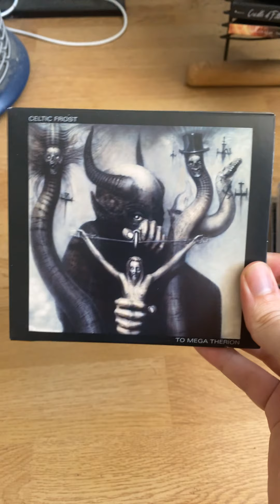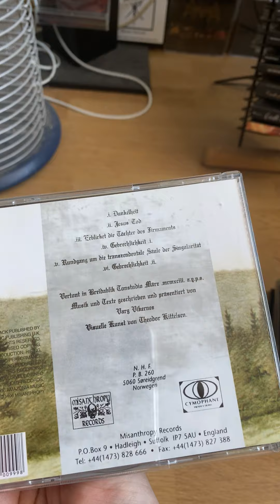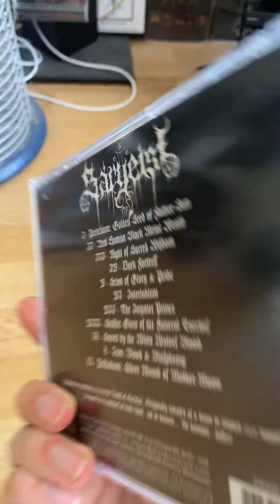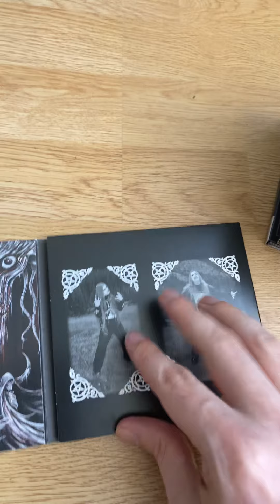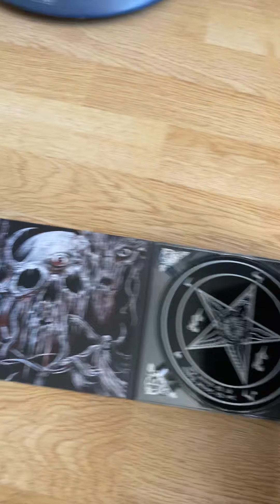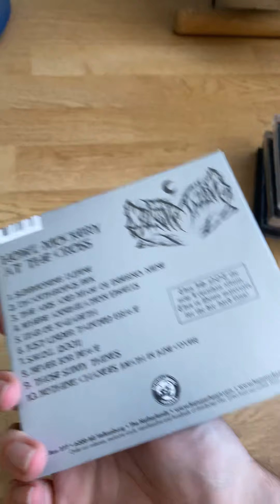My Black Metal CD Collection Part 2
Bands featured in this Video:

Dimmu Borgir
Behemoth
Dark Funeral
Leviathan
Enthroned
Hellhammer
Sargeist
Satanic Warmaster
Behexen
Beherit
Inquisition
Revenge
Schrat
Burzum
Taake
Nargaroth
Celtic Frost
Mgla
Black Witchery
Darkened Nocturn Slaughtercult